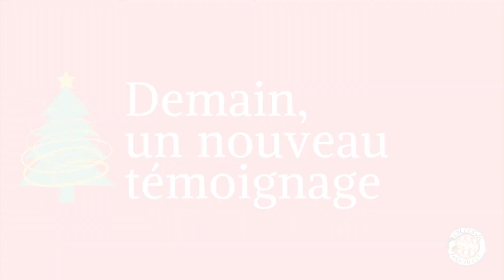Jour 14 : Alissa de FAIR[e] un monde équitable nous explique les enjeux du commerce équitable